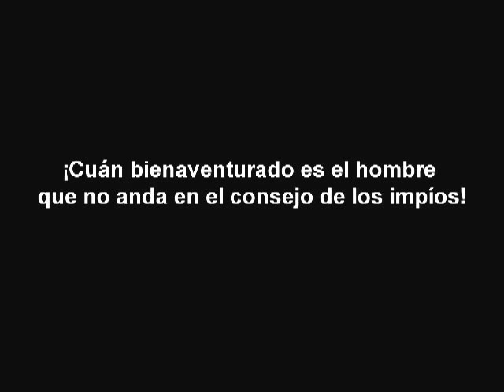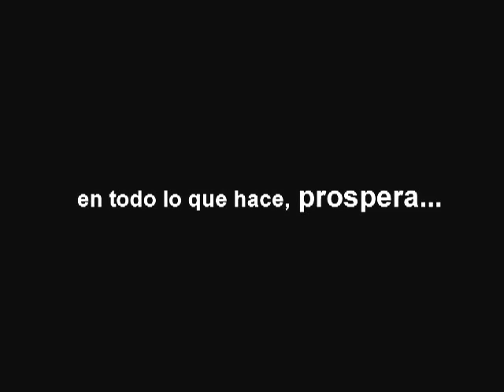La adaptación en el matrimonio - Pastor Eugenio Piñero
Serie:  Matrimonio, 2da sesión de 5, Domingo 6 de Junio del 2010. Iglesia Bautista de North Bergen, New Jersey.